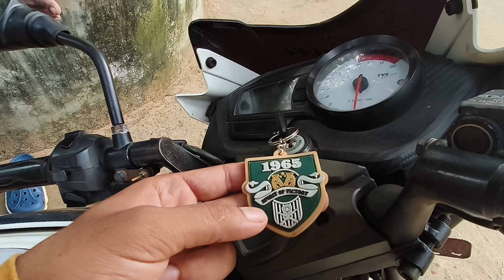Babare Nai Re Kete Macha...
MU TUMA RABI VLOG

(🙏Kn sabu bhala ta🙏)